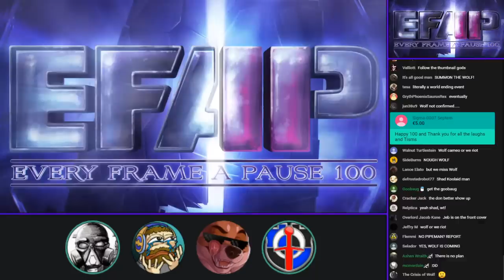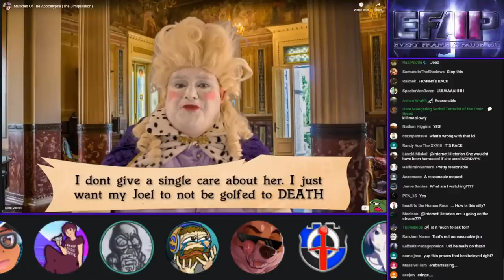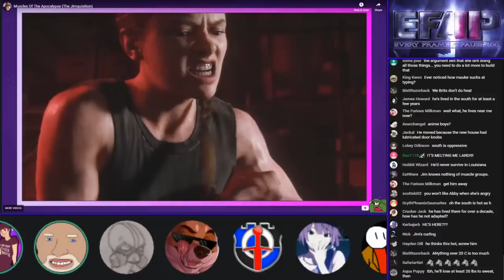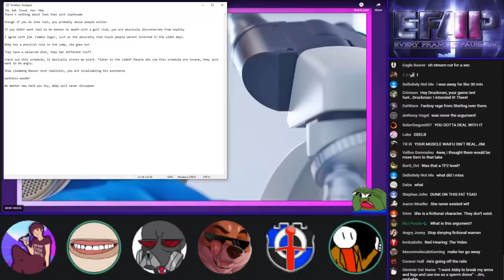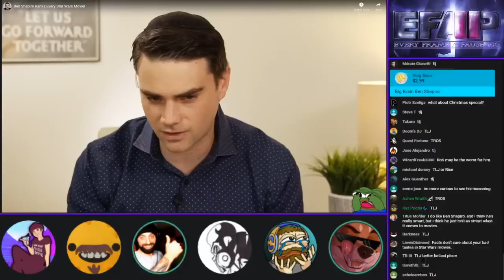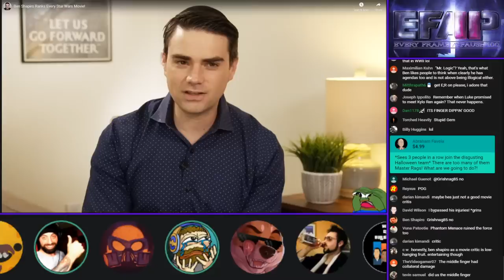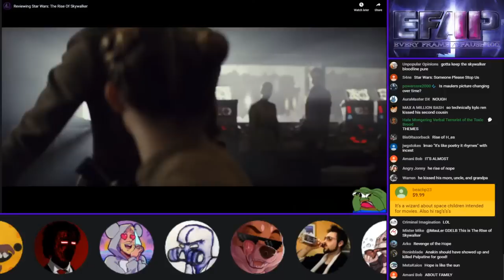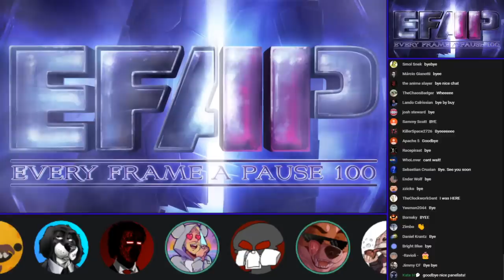EFAP #100 - The 2 Year Anniversary of Pausing Every Frame - Covering Everything with Everyone - Pt 1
Here we are... 100 episodes and the two year anniversary!

From the bottom of the hearts of every participant in the Every Frame A Pause community, thank you. Thank you all for supporting us and contributing to the crazy event this and every other episode became.

The show was obviously meant as a goof with friends while sharing a perspective on a genre that had certainly become quite stagnant on YouTube. Over the 100 episodes, we have covered some of the biggest names as well as the smallest channels being inspired by the tropes that have been set.

Much of media... and the critical analysis that follows needs a hell of a lot of work but creation in a general sense is just as important.

We have had so many messages talking about the inspiration this show and it's viewers have brought each other and despite being a stream predicated on exploring the flaws of a work, it has always been imperative to praise where earned too.

Creation is at the core of it all and it's been a blast to see so much artwork generated while this show has been running. It's unfathomable that something as small as a casual live stream could have led to all this.

Once again, thank you all, I hope you enjoy.